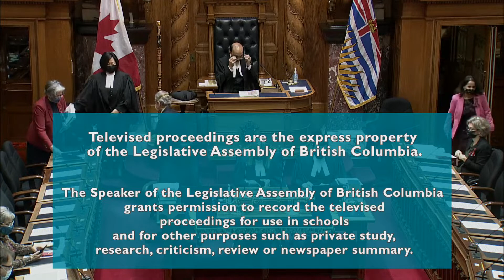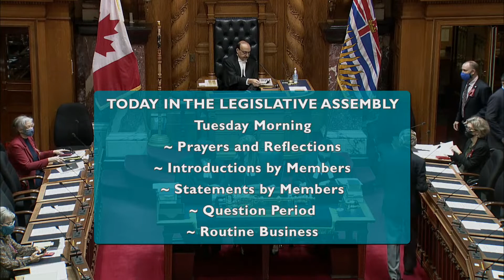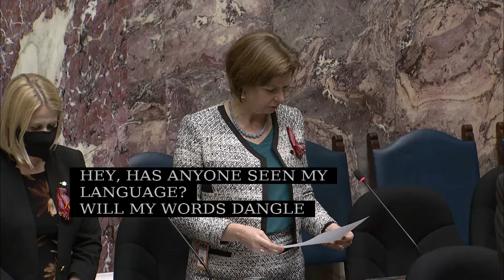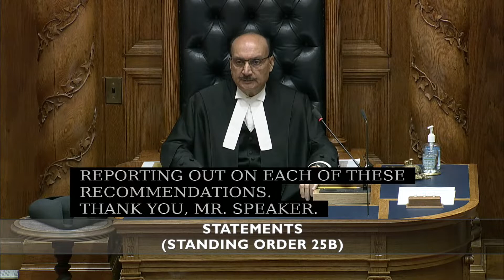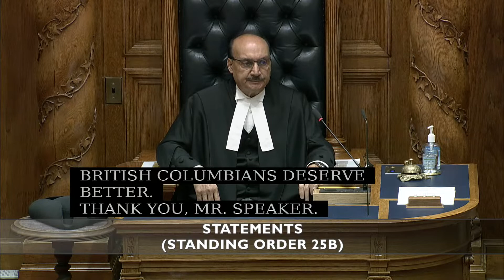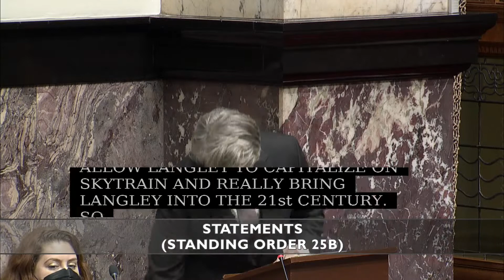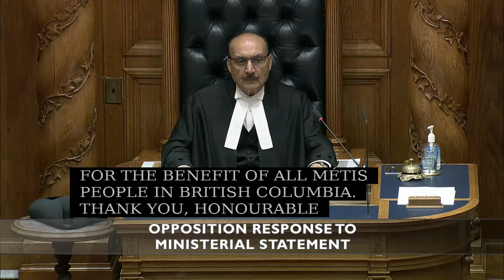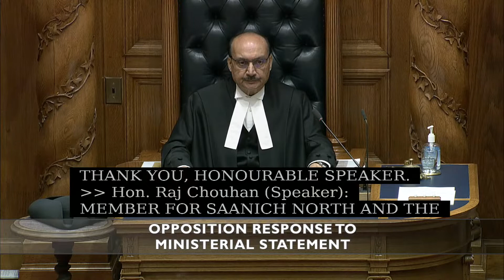BC Legislature Live Stream